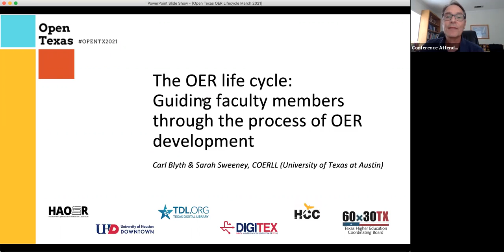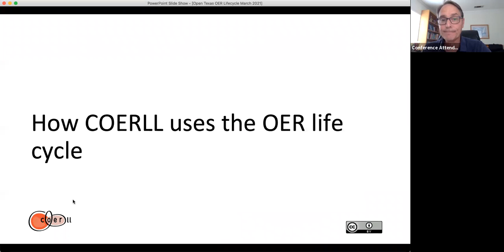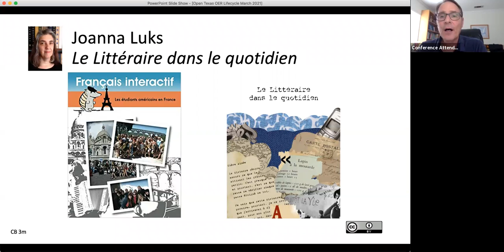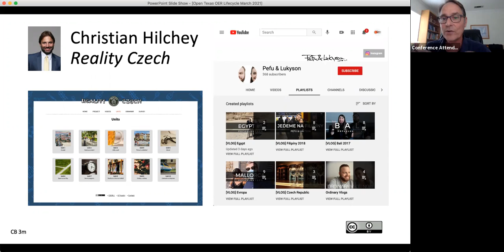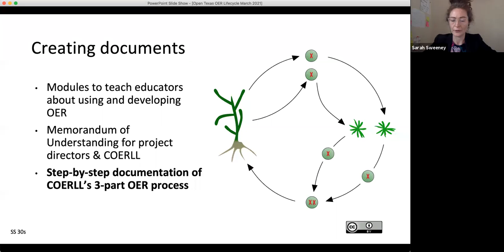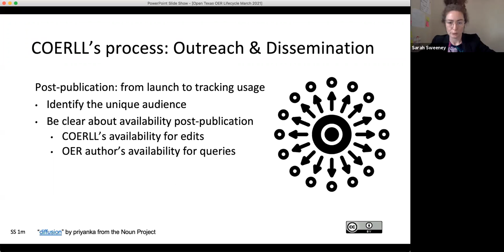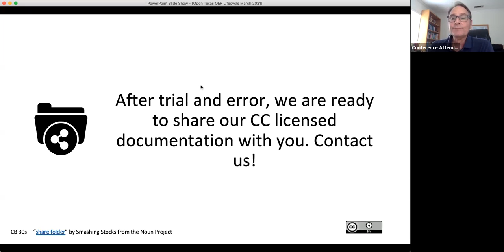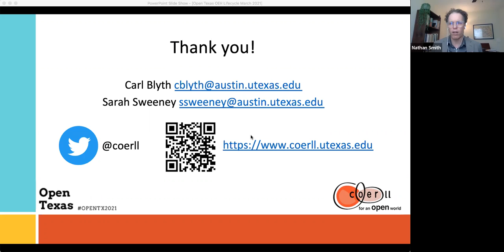Open Texas session 13A | The OER Life Cycle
Open Texas session 13A | The OER Life Cycle: Guiding Faculty Members Through the Process of OER Development

This presentation recounts how the Center for Open Educational Resources and Language Learning (COERLL) at the University of Texas at Austin employs the “OER life cycle” (Gurell, 2008) as a practical guide for faculty-led projects. It also demonstrates how COERLL staff work with faculty members to understand the OER life cycle and to apply the concept to their projects.